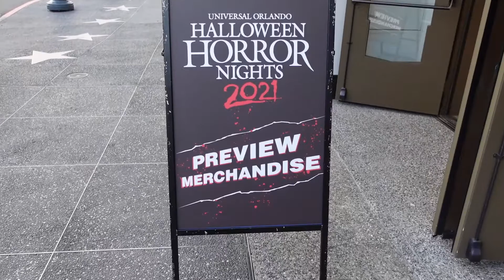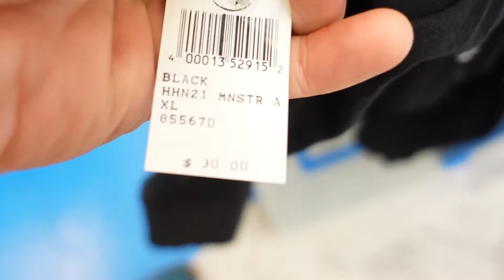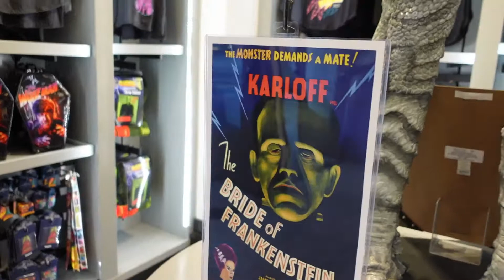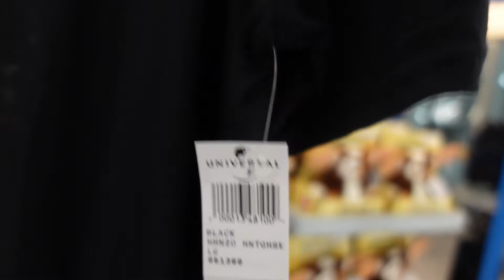Saturday night checking out Halloween Horror Night merch & Universal Orlando's Cinematic Celebration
After work Saturday it was straight to Universal to check out the Halloween Horror Night Merch that has been creeping its way into the preview shop. The park was super busy but, a great seat was found to watch the Cinematic Celebration which included a preshow for the Olympics. We had to edit down the footage and dub music over it to avoid copywrite issues but the sneak peek will make you want to get there and see it for yourself!